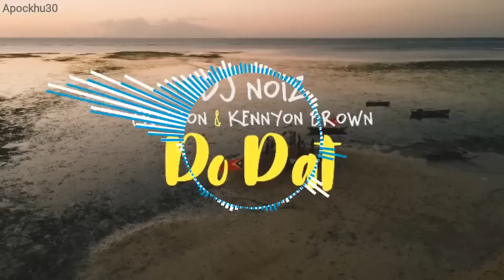DJ Noiz Crimson & Kennyon Brown Do Dat(oficial Beat)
thnks ☺✨